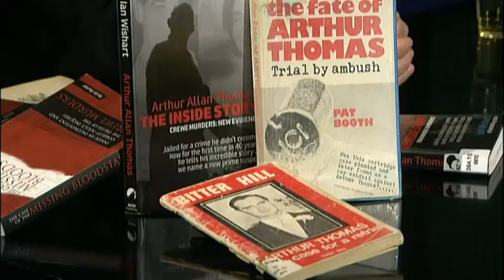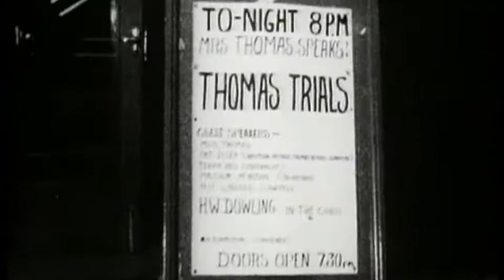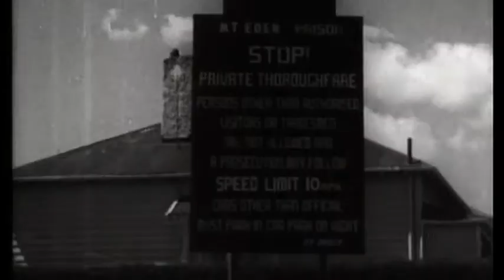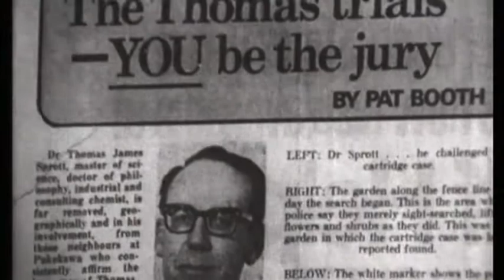Media7: Series 8 Episode 12 (Part 1)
It is difficult at this distance to convey the cultural and political war that developed between 1970 and 1980 around the murders of Jeanette and Harvey Crewe and the trial of Arthur Allan Thomas for the crime.